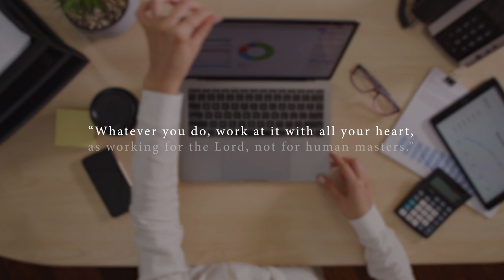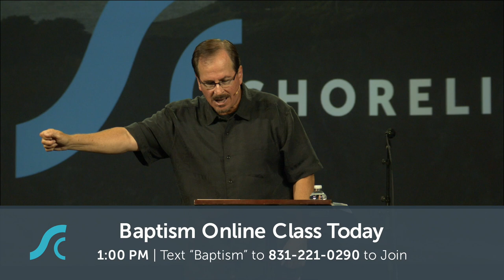The Forgotten Art of Hard Work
The Forgotten Art…Reclaiming God’s Good Gifts
Week # 5
September 5, 2021
(Genesis 2:15; Col. 3:23; 2 Thess. 3:10-12)